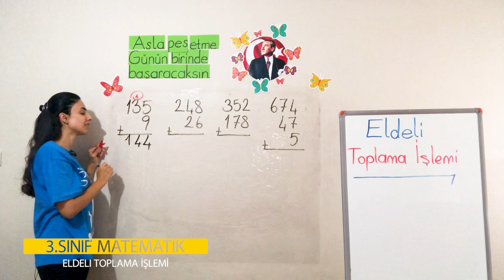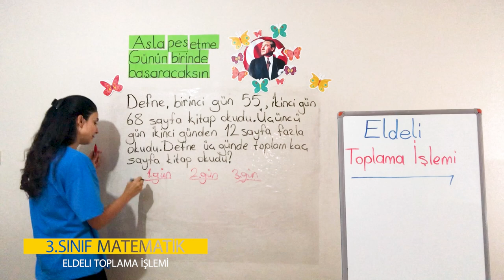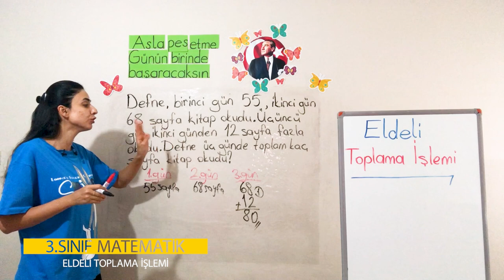1. Ünite - 2 Doğal Sayılarla Toplama İşlemi - 1 Eldeli Toplama İşlemi